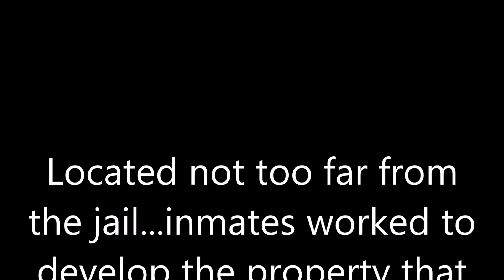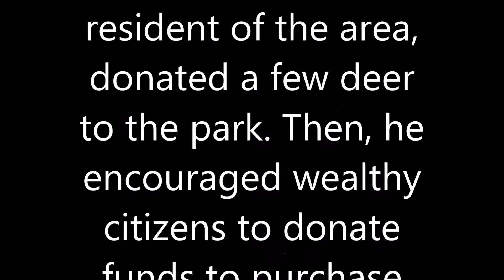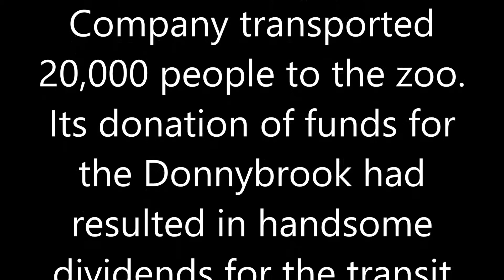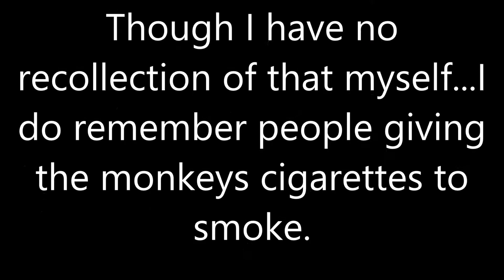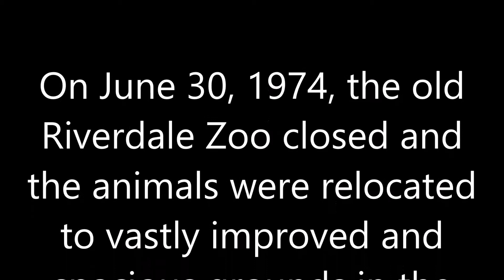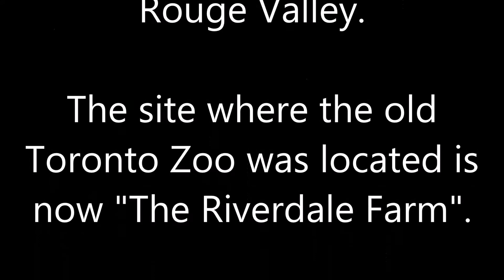The Old Toronto Zoo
I went to the Riverdale zoo in Toronto almost every weekend as it was located at the end of my street and across the park.

Info from: wiki and Historic Toronto
Photos from the archives